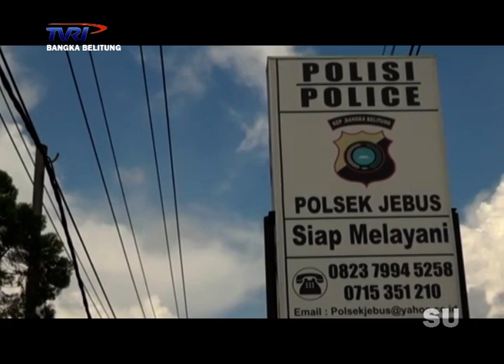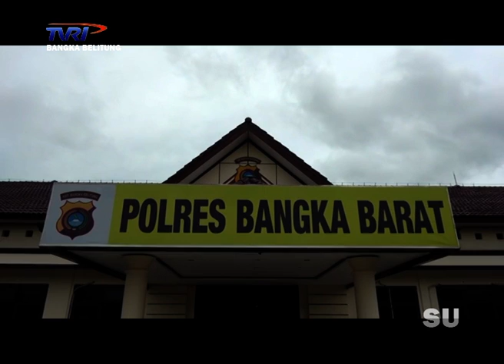PENCABULAN ANAK DI BAWAH UMUR